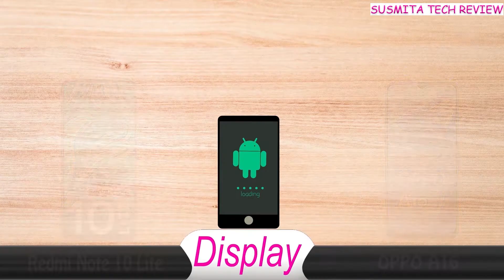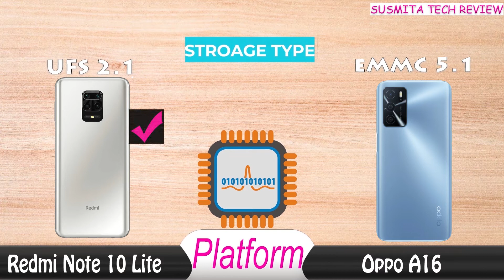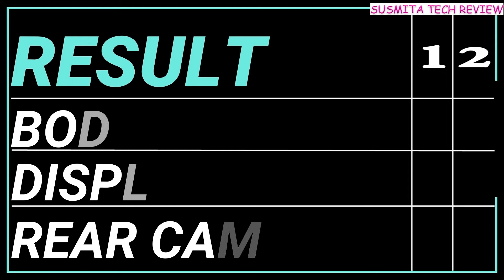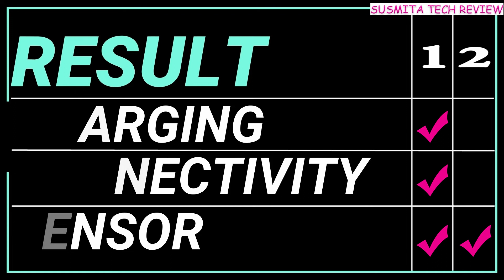redmi note 10 lite vs oppo a16